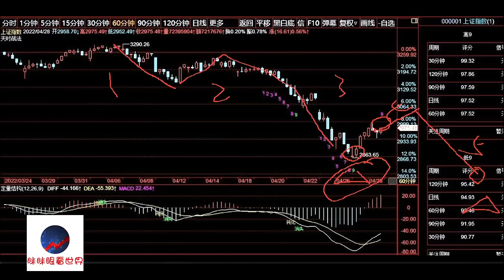A股2022/04/28盘后股票行情分析 | 徐小明股票培训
徐小明2022/04/29周五操作策略：

   昨天说这里的反弹规模不会太小，如果太小，说明反弹还没有来呢，而不是结束。今天详细论述一下这个观点。

   浪型上看，这里的下跌速度极快而猛烈，短期跌幅很大，我们暂定是3浪主跌。那么3浪后面应该是4浪反弹，可是这里到底是60分钟的3浪下跌，即4月6日为起点的下跌。还是日线的3浪下跌，3月初为起点的下跌目前还没有定论。

   我们可以假设这里是60分钟的3浪低点，那么将产生60分钟级别的4浪反弹，60分钟1浪起点到3浪终点的k线数一共是57根线，可调整参数4、32、4按穿轴看4浪结束，目前这种概率较大。

   如果是日线级别的低点，今天沪深300日线序列低9，应该是低位，但今天收盘明显在高位，所以无法判定日线级别的3浪低点。就算不是3浪低点，但距离3浪低点也很近了。我们不是为了60分钟的4浪反弹而来，这里至少要做一个日线级别的反弹才行。

   即便有60分钟的5浪下跌，5浪低点和3浪低点也很近了。空间风险很小，而日线级别的反弹收益明显大于这个风险。所以假如有日线级别的反弹，规模一定不会太小，15个交易日左右。如果这里三四天就结束了，只能说明60分钟的4浪反弹结束了，而日线的反弹还没开始呢。